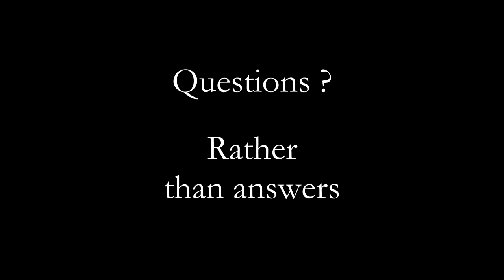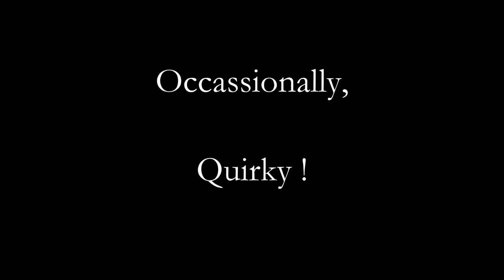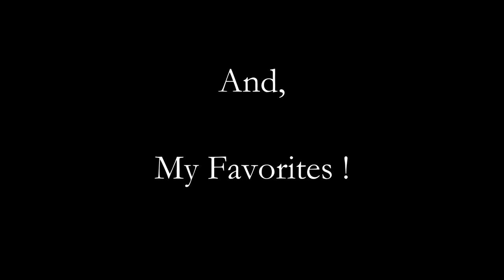Photography Inspired by James Popsys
Photogrpahy inspiration from some of my favorite YouTube creators.  The time I am showing photos that I have taken after being inspired by the work of James Popsys